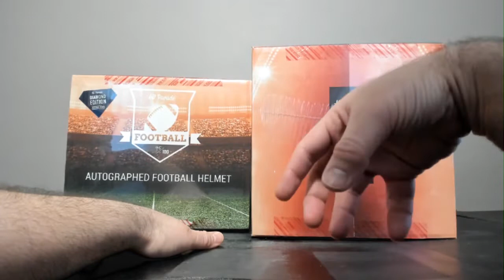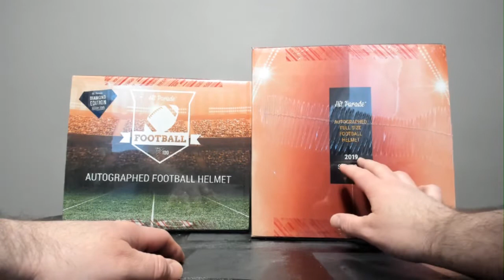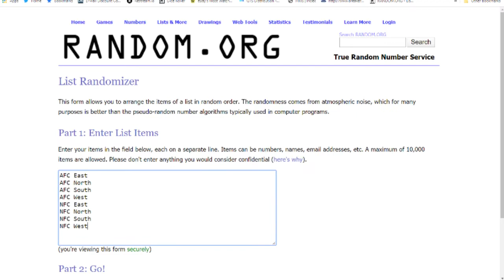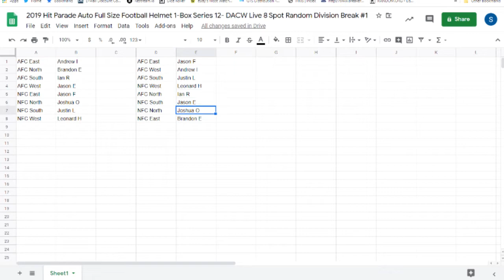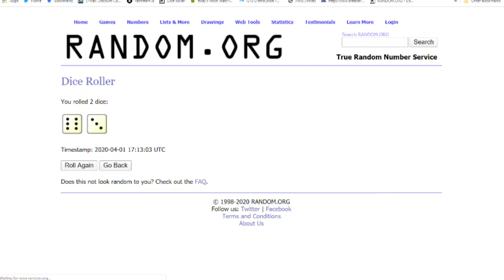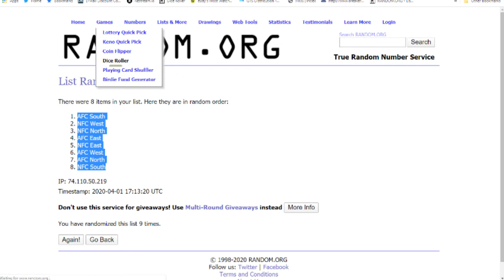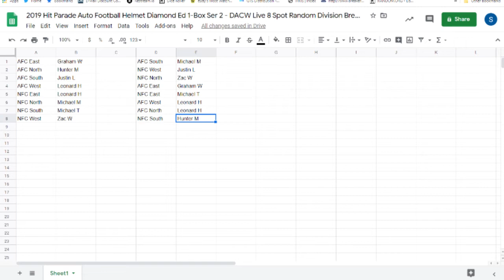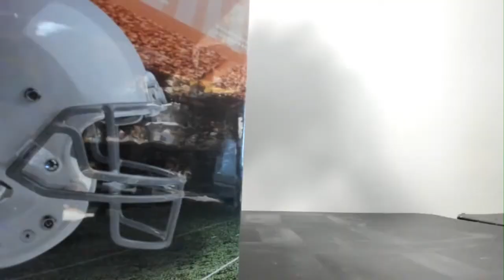2 Hit Parade Football Helmet Breaks 4/1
- 2019 Hit Parade Auto Full Size Football Helmet 1-Box Series 12- DACW Live 8 Spot Random Division Break #1
- 2019 Hit Parade Auto Football Helmet Diamond Ed 1-Box Ser 2 - DACW Live 8 Spot Random Division Break #2